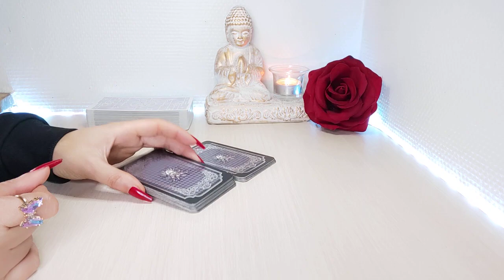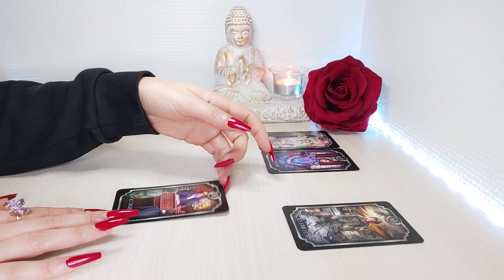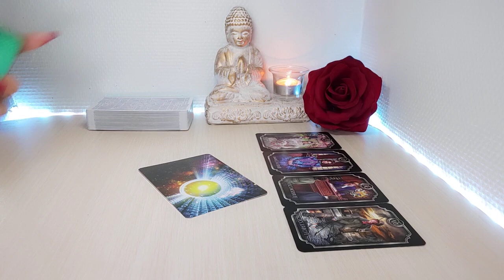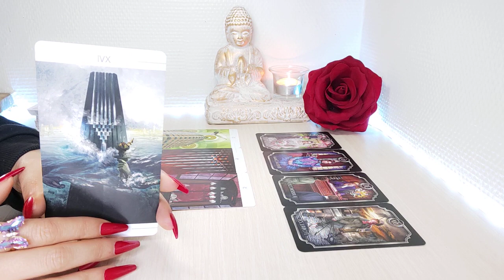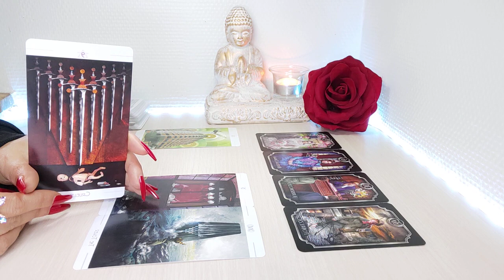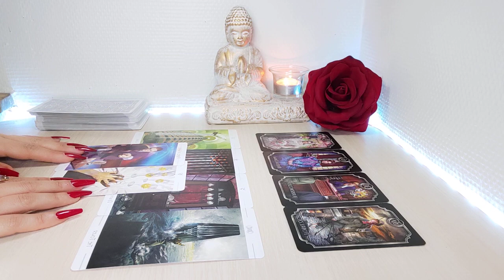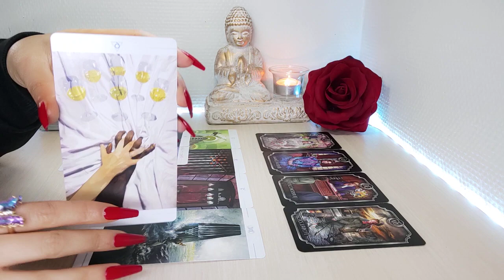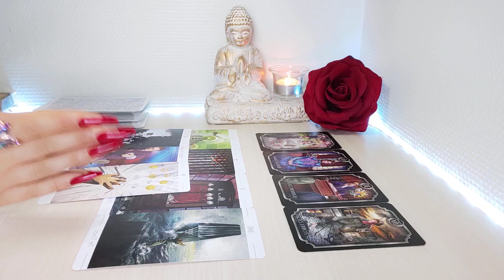Acuario ⌚ Ahora ENTIENDE Y 😔 SE ARREPIENTE ACUARIO AMOR MAYO 2022